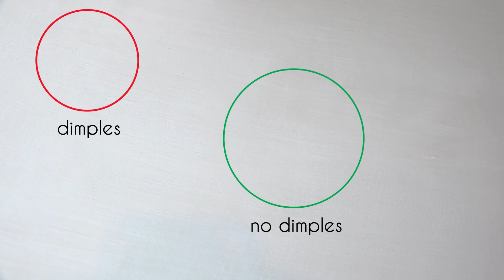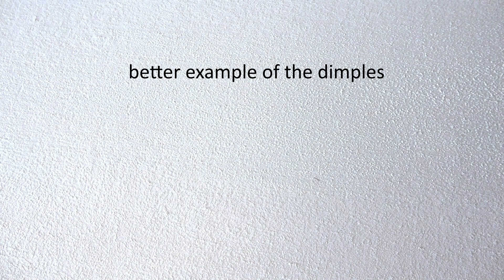Making an Icon 8 (Gesso day 3)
Episode 8 of a 14 part series on how to prepare an icon board.